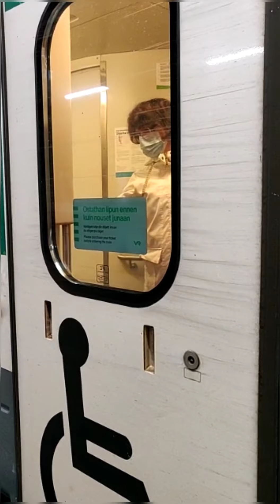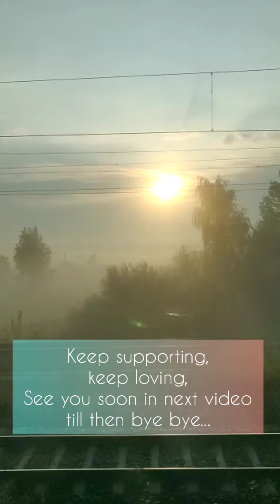Tampere to Helsinki intercity express in autumn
This video is shoot by my sister. edited and uploaded by me.